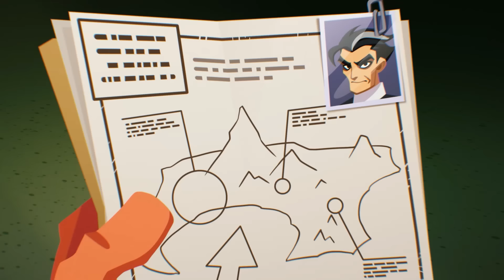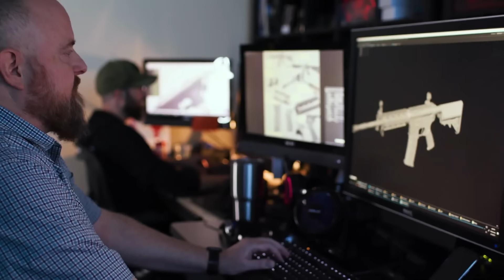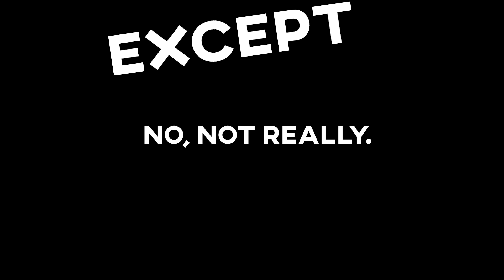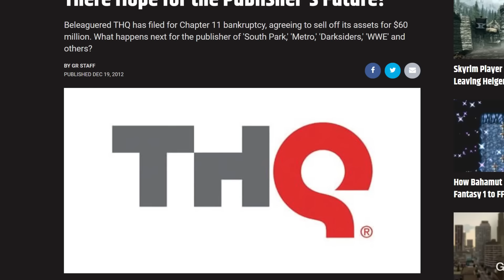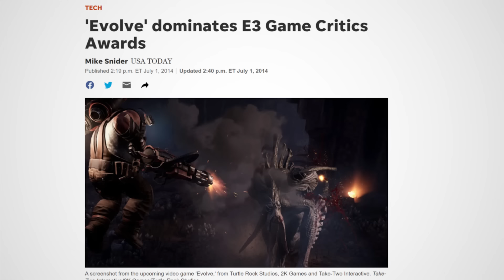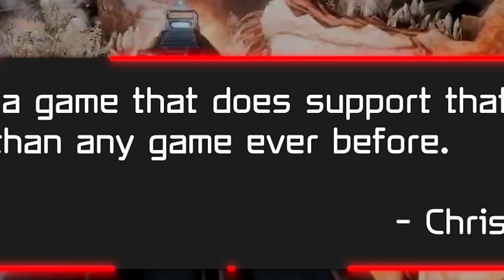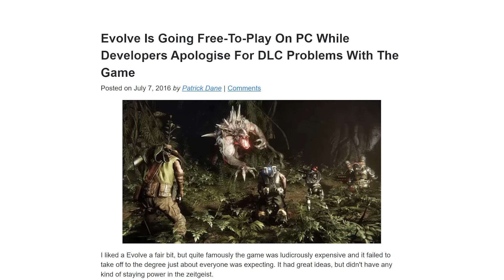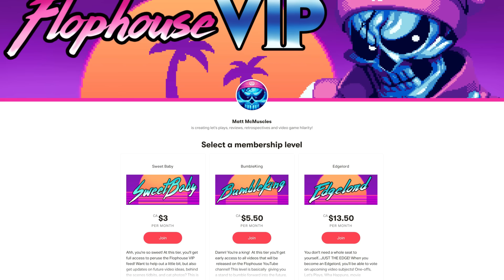Evolve - What Happened?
Command and Conquer: Red Alert 3 - Bring It!
Serious Sam 3 BFE - War 1 Hero
Command and Conquer: Red Alert 2 - Yuri's Revenge